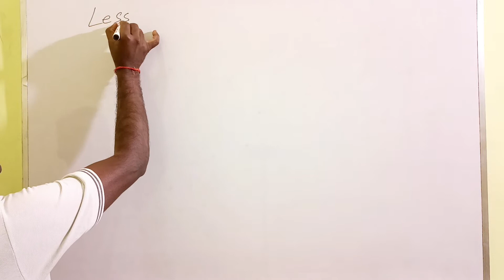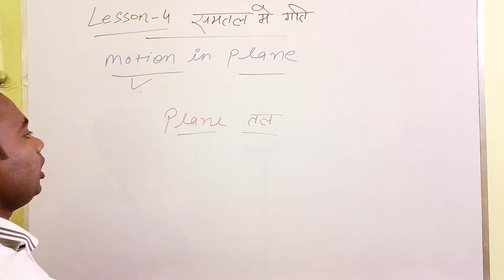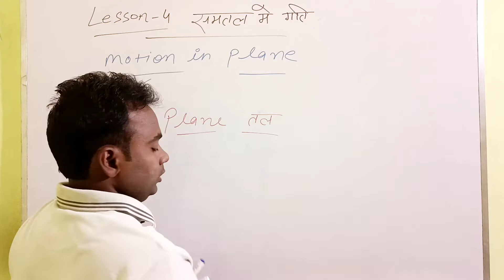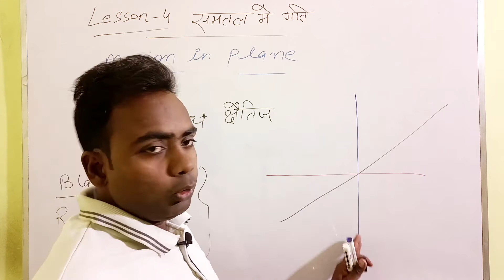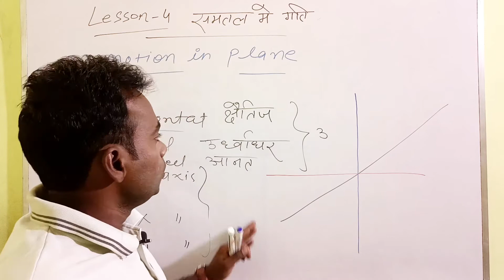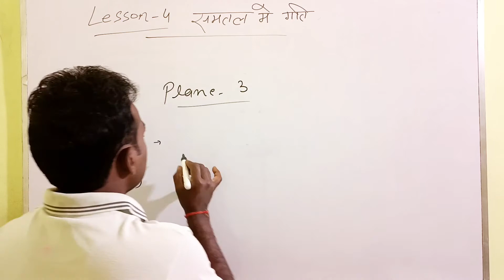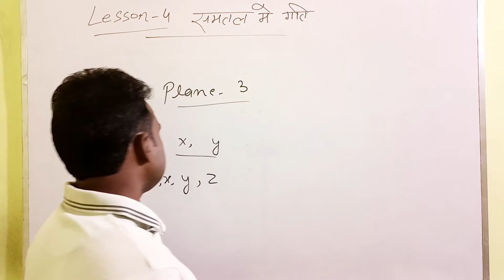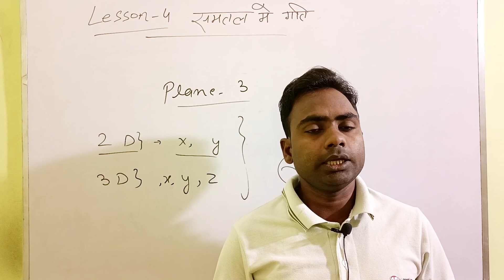समतल में गति||motion in plane || #01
Hello
         Dear students myself Ajay Singh

About-विद्यार्थी हित को ध्यान में रखते हुएYASH GROUP OF INSTITUTIONके यूं ट्यूब चैनल पर प्रतिदिन प्रतियोगिता एवं बोर्ड सम्बंधित विषयों के टापिक्स के विडियो उपलब्ध होते रहेंगे।YASH GROUP OF INSTITUTIONका प्रयास रहेगा कि आप सभी के उम्मीदों पर खरा उतरे और दिन प्रतिदिन आप सभी तक अच्छा से अच्छा पाठ्य सामाग्री उपलब्ध कराते रहे । आपके स्नेह, कमेन्ट एवं व्यूज देखकर हमें ताकत मिलती है ।हमें पूरा विश्वास है कि YASH GROUP OF INSTITUTION चैनल आप सभी के लिए एक बेहतरीन प्लेटफार्म सिद्ध होगा ।तो जुड़े रहिए हमारे चैनल के साथ एवं अपने ज्ञान को बढ़ाते रहिए ऐसे हि नये अपडेट एवं विडियो पाने के लिए चैनल को सब्सक्राइब एवं बेल आइकन को दबाना ना भूलें।
धन्यवाद (YASH GROUP OF INSTITUTION)

ध्यान दें 👉
                कापीराइट अस्वीकरण अधिनियम 1976के धारा 107 के तहत वर्णित सभी नियम मान्य है 🙏